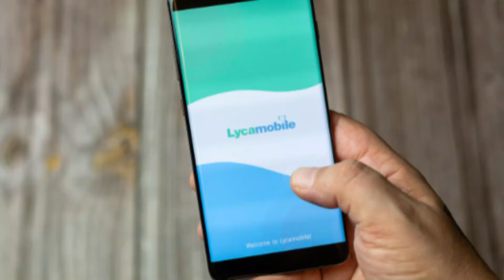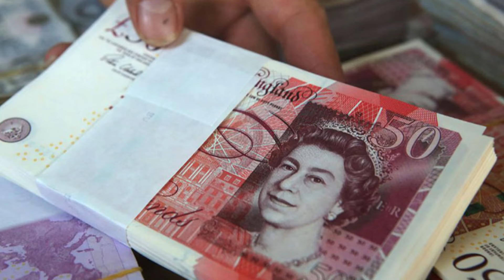பிரித்தானியா வாழ் ஈழத்தமிழ் கோடிஸ்வரருக்கு ஆபத்து! கடுமையான சட்ட நடவடிக்கைக்கு தயாராகும் அரசு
பிரித்தானியா வாழ் ஈழத்தமிழ் கோடிஸ்வரருக்கு எதிரான சட்ட நடவடிக்கை எடுக்கப்படவுள்ளதுடன், அவரின் சொத்துக்கள் பறிமுதல் செய்யப்படலாம் என அந்நாட்டு ஊடகங்கள் தகவல் வெளியிட்டுள்ளன.